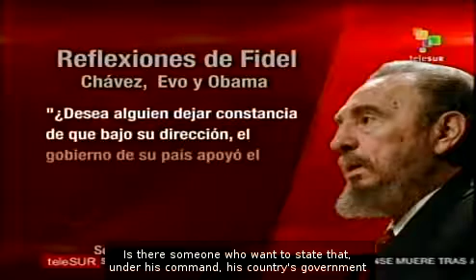Fidel criticizes military intervention in Libya